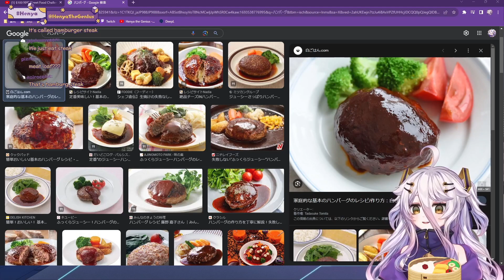Yes Henya, Burger is a Sandwich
technically...
let her confuse more XD